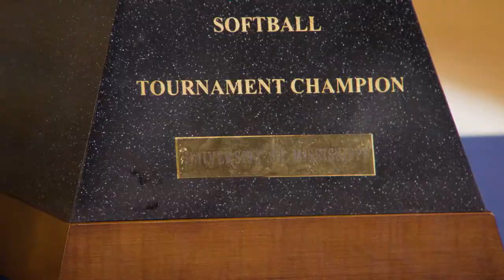Ole Miss Softball: NCAA Tournament Hype